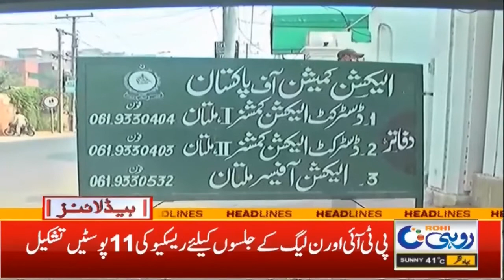5am News Headlines | 15 July 2022 | Rohi